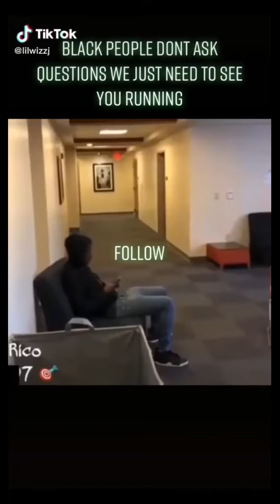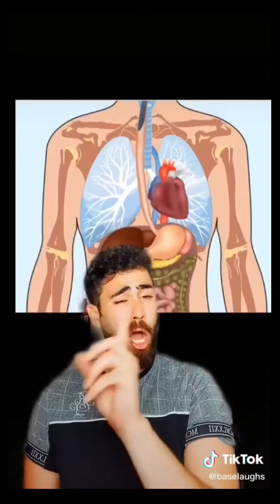GIANT WATER BALLOON TIK TOK, AUGUST 2020 MASH UP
This compilation video has a wide range of tik tokers who are trying out the impossible challenges as well as relatable content. Sit back and relax all-time compilation has you covered!